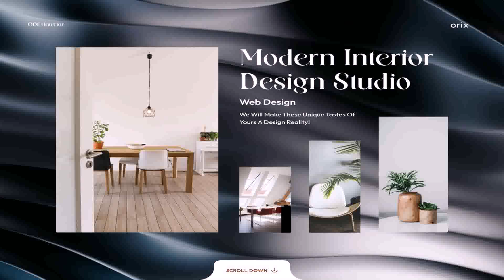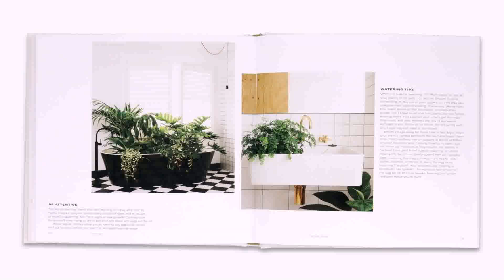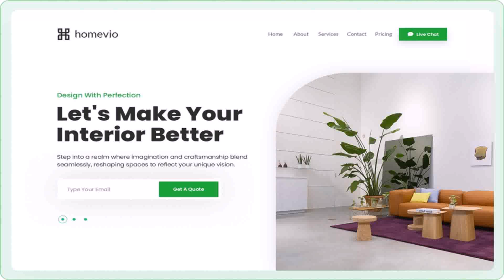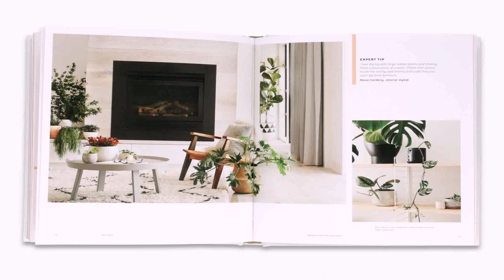Interior Designing With Plants